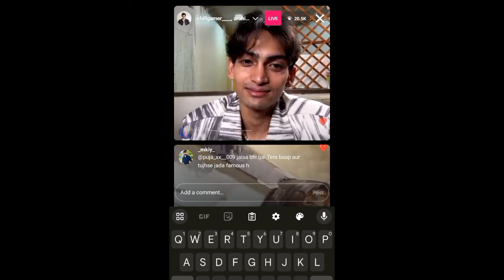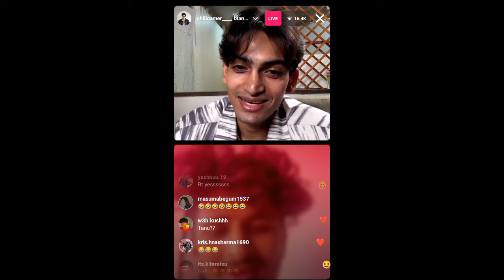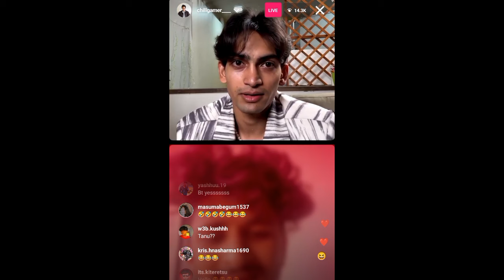Chill Arohi And t Came Live After Playground 🥹❤️Their Cute Batain 🥹chillgamer